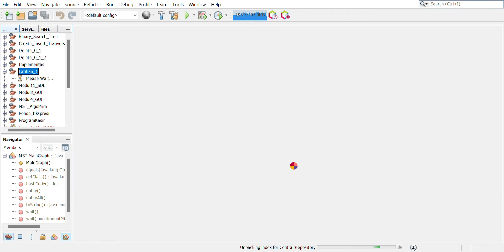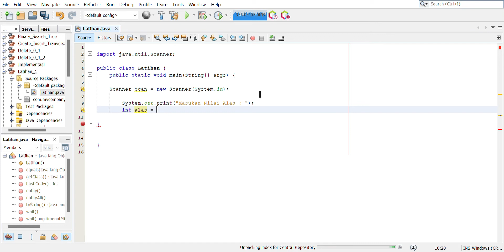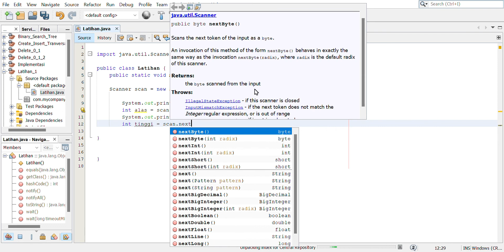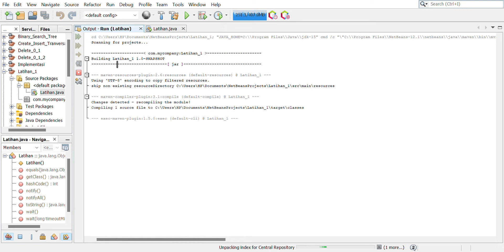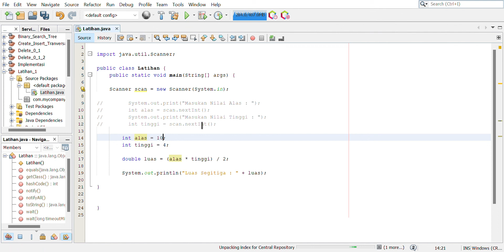Program Java Sederhana || Menghitung Luas Segitiga || Bahasa Indonesia